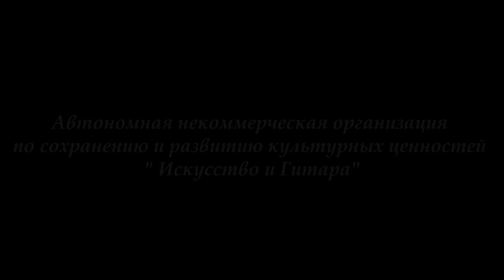Gioachino Rossini -Tancredi - Di tanti palpiti. Arrangement by Andrey Sychra. Д.Россини-Андрей Сихра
Проект
"250-летие А.О. Сихры: забытые страницы русского гитарного наследия"

Проект реализуется при поддержке Президентского фонда культурных инициатив.

Джоаккино Россини. Ария из оперы "Танкред" Di tanti palpiti
Аранжировка для скрипки и гитары Андрея Сихры

Исполняют:
Асия Гареева (скрипка)
Айнур Бегутов (гитара)

Запись с концерта 15 января 2023 г. Казань